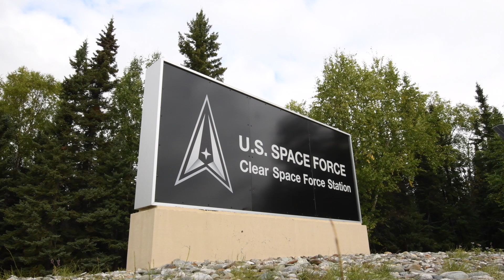Long Range Discrimination Radar (LRDR) Successfully Tracks Ballistic Missile During Test (FTX-26a)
The U.S. Missile Defense Agency (MDA), in cooperation with U.S. Space Force and U.S. Northern Command, conducted a flight test on June 23, 2025, in which the Long Range Discrimination Radar (LRDR) at Clear Space Force Station, Alaska, successfully acquired, tracked and reported missile target data to the Command and Control Battle Management and Communications (C2BMC). This was the radar’s first flight test tracking a live Intercontinental Ballistic Missile (ICBM) representative target. More